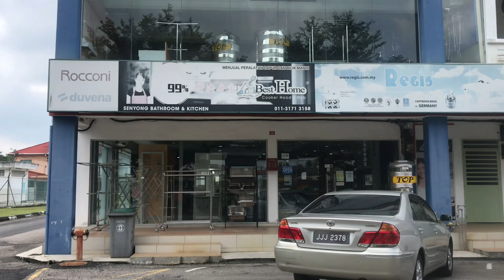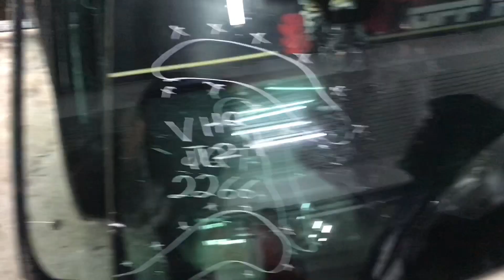CERMIN RETAK‼️BUMPER PECAH‼️ PUNCA KAMI TERBABAS